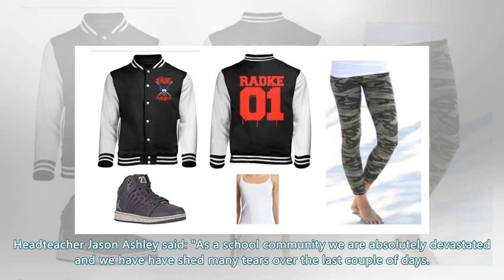Lucy McHugh murder suspect charged with failing to reveal Facebook password